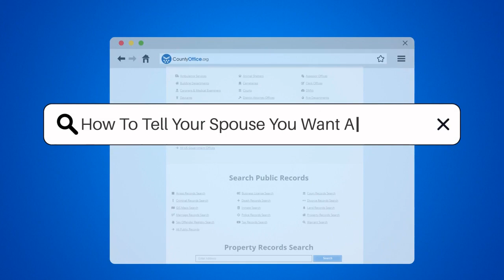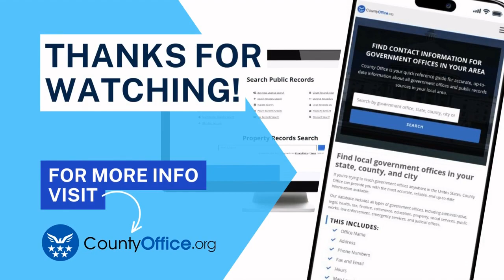How To Tell Your Spouse You Want A Divorce? - CountyOffice.org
How To Tell Your Spouse You Want A Divorce? Are you struggling with the difficult decision of how to tell your spouse that you want a divorce? It's not an easy conversation to have, but it's important to handle it with care. In this video, we'll offer some tips to make the process smoother. We'll discuss how to choose a good time and place to talk, how to be honest and direct while also being respectful and empathetic, and how to avoid blaming your spouse. We'll also cover the logistics of the divorce, such as custody and finances, and offer resources for seeking professional help if needed.

Divorce is a sensitive topic, but by following these tips, you can make the process less stressful for both you and your spouse.